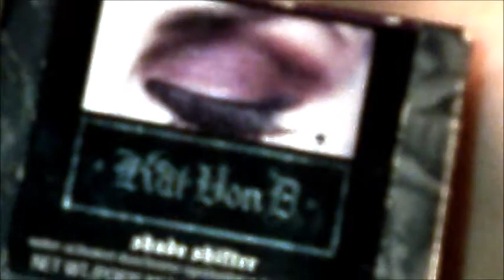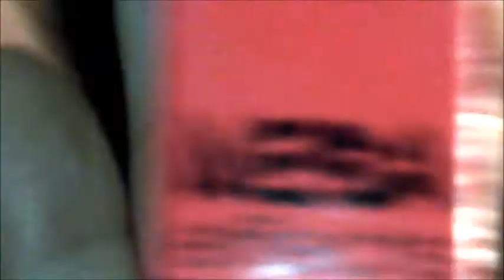Mini Video, Purple Kat Von D Eyeshadow!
This is the first of a new series that I plan to start, the Mini Videos. I hope that this series is successful, and I plan to keep them just as short as this one, fingers crossed!

I am wearing the Maybeline Dream Matte Mousse in Ivory for my foundation. As this is a mini video I have not bothered with blush and bronzer.
On my eyes, I started with NYX jumbo eye pencil in Cottage cheese, and then went in with the Kat Von D Shade Shifter eyeshadow in Love Letter. Make sure that your brush is wet when you apply this, as that is how this eyeshadow stays for hours on end! I am then using the MUA Makeup academy single eyeshadows in Pearl and kind of using this as a transition shade. Then going back in with the Shade Shifter and darkening up the outer corner. Im then applying my Avon Mega Mascara in blackest black, and using the NYX Eyebrow Cake Powder in Black/Gray for my brows.

Take a look at my blog! I talk about makeup products that I like and that I don't and give helpful reviews on products that I have tried!

Also, check out my Etsy shop, its where I make my own Jewellery, hand made to order!